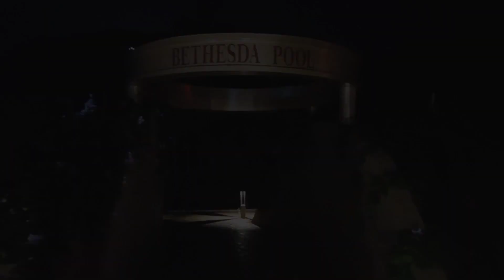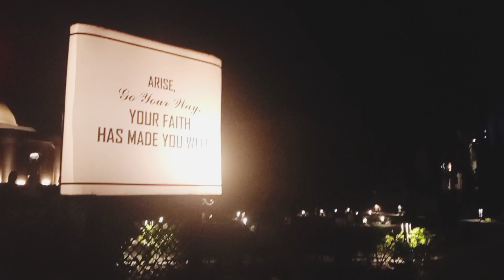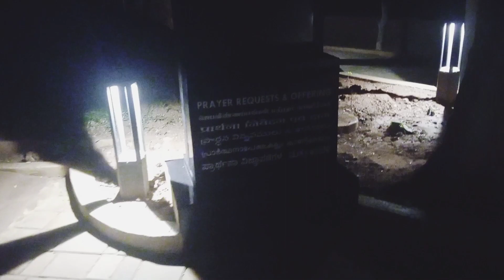Bethesda Prayer Center ⛪